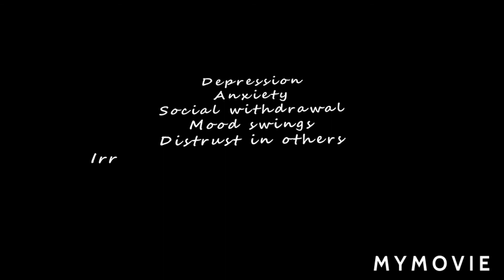Get result as you think and work.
result as work, Mindfulness, nature, positive thinking, Kailashudha,culture,custom .